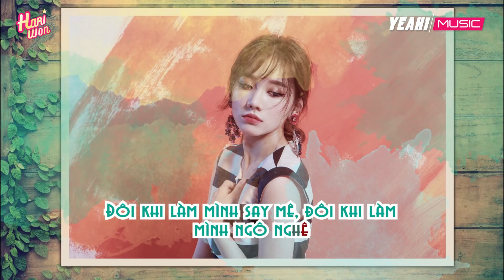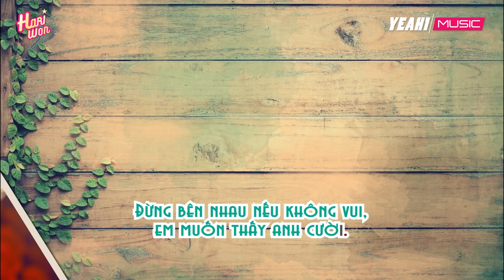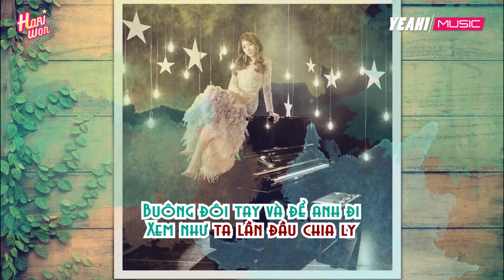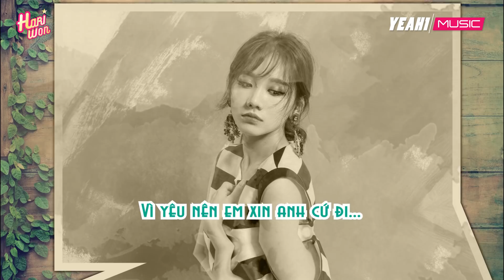Anh Cứ Đi Đi - Hari Won (Karaoke)